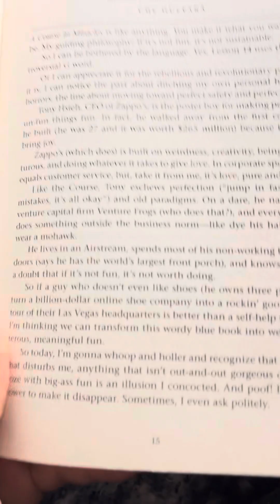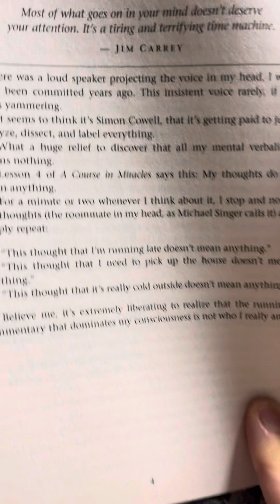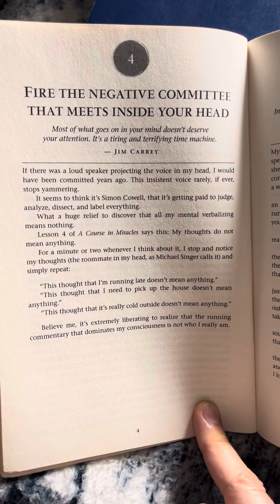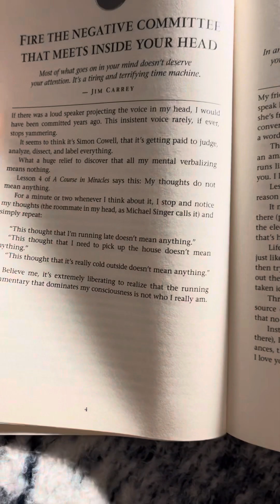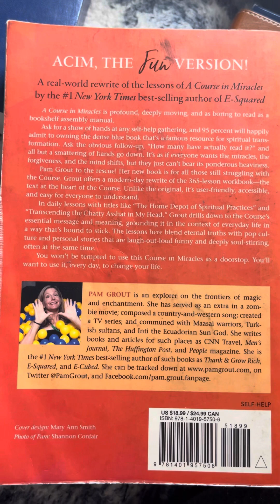ACIM; Lesson 4